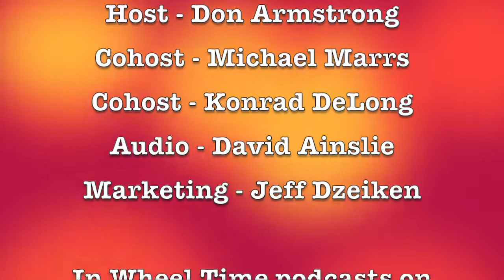Dodge announces new brand lineup - performance focused? Hellcat yeh!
Recently @Dodge announced some changes in their lineup that sure seems to be moving more and more to being the leader in factory performance vehicles.

In the next LIVE episode of In Wheel Time, we will be talking Dodge all day, with each segment of the program focusing on different aspect of the new Dodge brand.  All this and more this Saturday 07/25/2020 on the next LIVE episode of In Wheel Time.

In Wheel Time is a live automotive talk show every Saturday from 10a - 12noon with video streaming on YouTube and Facebook.

Our podcasts can be heard on the major podcast providers such as Apple Podcast, Stiticher, iHeart Radio Podcast, Spotify and many more.